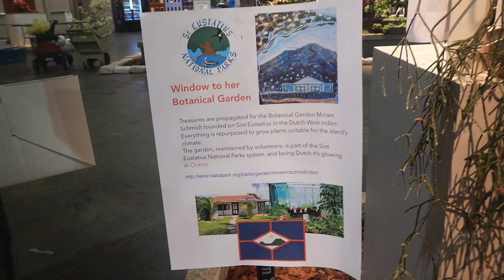2017 philadelphia flower show, windowsill class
'Window to her garden' entry inspired by St Eustatius Botanical Garden
Dutch West Indies